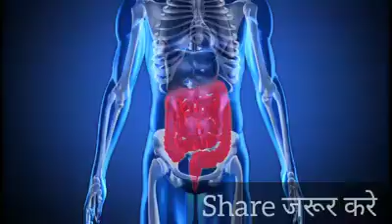Khajoor Khane Ke Faidey || روزانہ 2 کھجور دودھ کے ساتھ کھائیں اور دیکھیں ایسی طاقت جو پہلے کبھی نہ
روزانہ  2 کھجور دودھ کے ساتھ کھائیں اور دیکھیں ایسی طاقت جو پہلے کبھی نہ دیکھی ہو گی کھجور کے بیشمار قیمتی فائدے

Khajoor Khane Ke Faidey